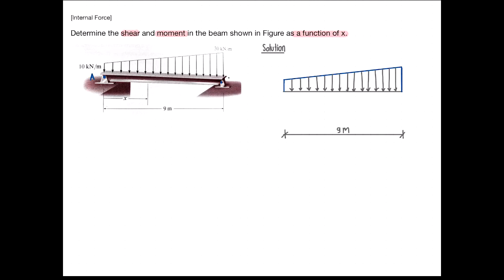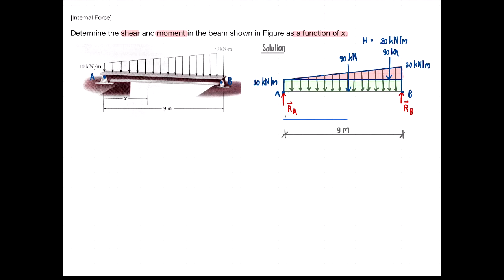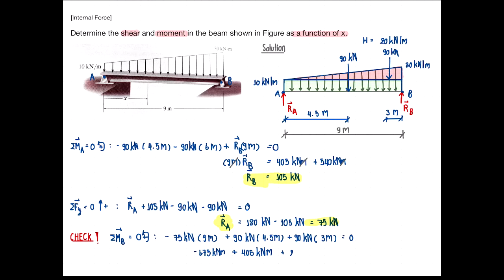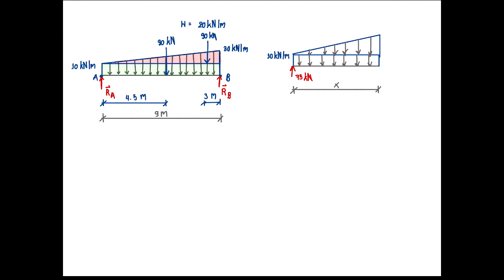01 InternalForce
คลิปเพื่อการทบทวนปัญหาวิชา Engineering Mechanics I: Statics
โดย พี่ไอซ์ (จุฑามาศ ทวีสินธุ์)